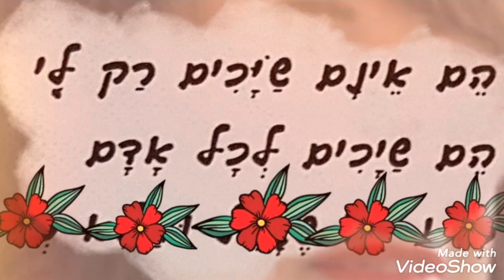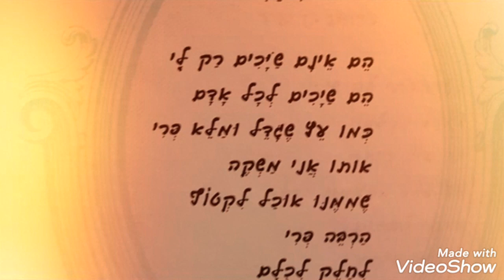שירתי/ ענת עוגן/ יעקב בזק / טובה פורת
שירתי/ מתוך הספר "נופים ומראות"
מילים: יעקב בזק
לחן ועיבוד: טובה פורת
שירה : ענת עוגן
הוקלט באולפן "הברווז"
טכנאי הקלטה: אלירן טרבילוב